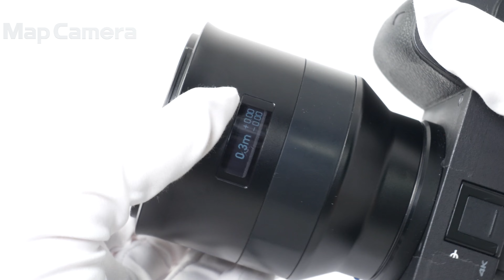Carl Zeiss (カールツァイス) Batis 40mm F2 CF（ソニーE用/フルサイズ対応） 並品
Carl Zeiss (カールツァイス) Batis 40mm F2 CF（ソニーE用/フルサイズ対応）

【ココがポイント！】このレンズは焦点距離40mmの優れた軽量標準レンズです。クローズアップ撮影にも理想的な、画質の優れた万能レンズです。

最短撮影距離が24cmでクローズフォーカス撮影が可能なこのレンズは、様々な撮影用途に適しています。マイクロコントラストの高い開放F値2.0のこのレンズは、被写体の描写に優れています。ZEISSBatis2/40CFを装着したカメラがあれば、どんな状況であろうといつでも大切な瞬間を逃しません。持ち歩けるレンズは1本だけ、そんな時でもあなたの撮影意図を叶える最高の1本です。

ZEISSBatisレンズはソニー　フルサイズミラーレスカメラシリーズのために開発されました。カメラに対応し、性能では妥協しない、コンパクトで軽量なレンズシリーズ。レンズは全てのEマウントカメラシリーズと互換性があり、高速で便利なオートフォーカスに加え防塵防滴効果があります。斬新な有機ELディスプレイからは撮影距離と被写界深度を読み取ることができ、フォトグラファーの遊び心とクリエイティビティを刺激します。大口径ZEISSBatisシリーズは全く新しいレンズ設計で優れた画像パフォーマンスを提供します。125年超の経験を持つカメラレンズ製造技術と、伝説のZEISST*反射防止コーティングの結晶であるBatisレンズは、ZEISSならではの描写力で一瞬一瞬を捉えます。

【外観】ラバーに使用感、スレ・キズ、テカリがありますが実用品として問題なくお使い頂ける商品です。
【光学系】レンズ内にチリ・ホコリがありますが写り込み等はなく撮影に影響はございません。
【機能・操作】各部動作良好です、安心してお使い頂けます。